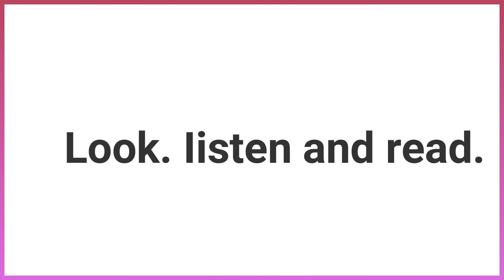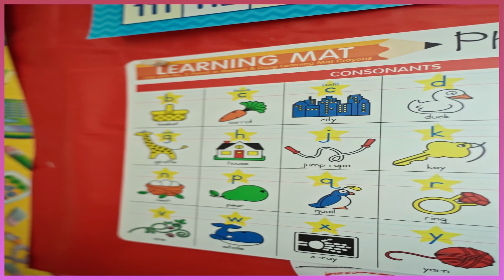connect primary 3 unit 1 lesson 1 كونكت ثالثه ابتدائي الوحدة الاولى الدرس الاول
Vocabulary , unit 1 , lesson 1, How do you feel
Listen and repeat the vocabulary
Sad
Sad
happy
happy
hot
hot
excited
excited
tired
tired
hungry
hungry
angry
angry
thirsty
thirsty
Look, listen and read.
 i feel happy today,  How do you feel Hana?
i feel excited. Daddy is coming home soon! How do you feel, Youssef?
If's hot. I feel thirsty.
Me too, and feel hungry
Let's go to the kitchen to have something to eat!
look at the picture and tell us what it is ?
happy
hot
excited
hungry